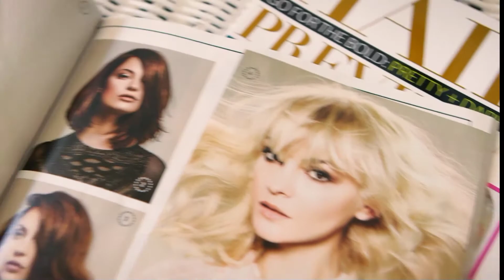Lifeline videos-Resist the devil